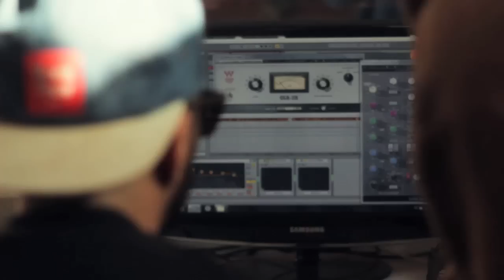STB ft. JMC & GEDAMAN - REAL DEJAVÚ [VIDEO OFICIAL]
ESTRENO DEL NUEVO VIDEO DE STB "REAL DEJAVÚ" FT JMC & GEDAMAN. SEGUNDO CORTE DE LA MIXTAPE BUEN VIAJE.
DIRIGIDO, FILMADO Y EDITADO POR Orco Videos.
GRABADO EN SEVENSTARS RECORDS, BEAT X IMP85, PRODUCIDO X NEBULAR.

MDP.ARG.2K14
3F7S